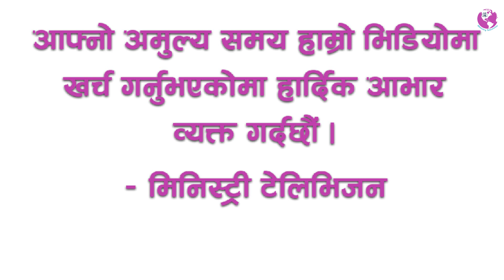रास्ट्रिय जनगणना 2078 को नतिजा सार्वजनिक || नेपालमा इसाई दोश्रो ठूलो धर्म || Ministry Television